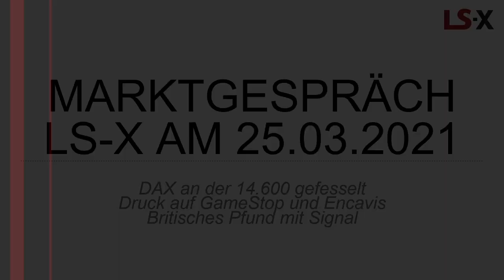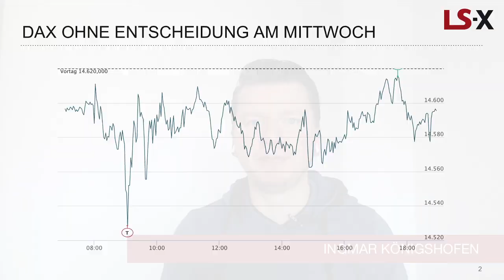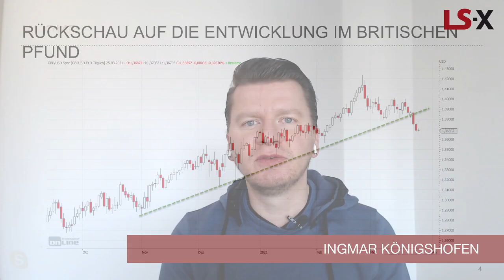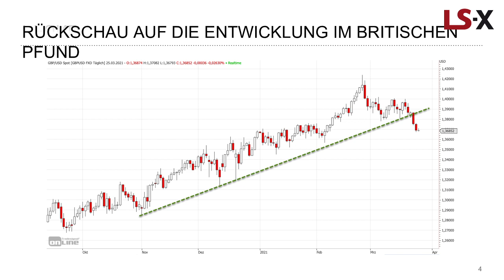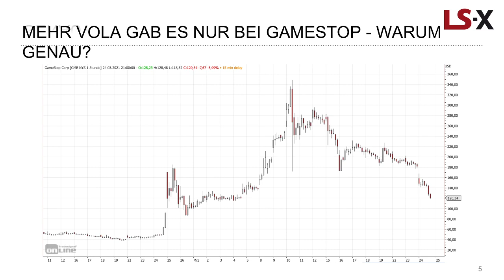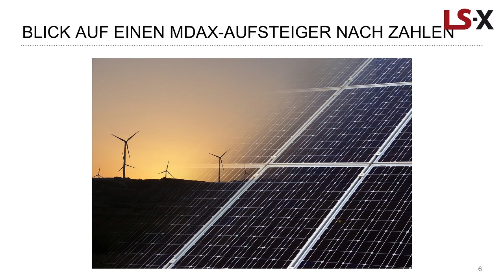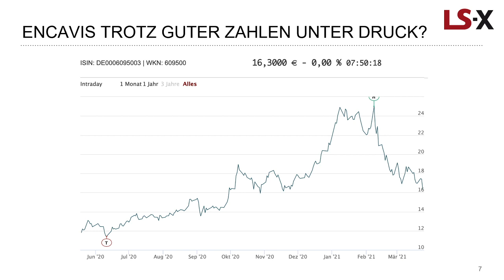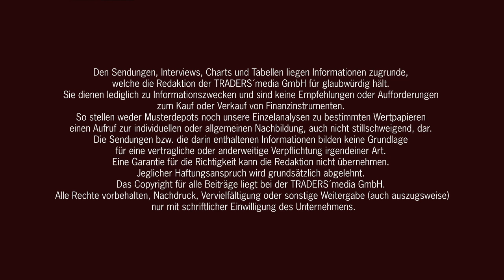Kaum Bewegung im DAX, Encavis nach Zahlen, GameStop enttäuscht, GBPUSD im Chartblick mit Ingmar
Der Morgen startet ebenso wie an den Vortagen im DAX knapp unter 14.600 Punkten. Mehr Bewegung gab es im Britischen Pfund. Technisch ist hier ein Verkaufssignal gegenüber dem Britischen Pfund entstanden. Wo liegen mögliche Kursziele dieser Bewegung laut Ingmar Königshofen?

Aus dem Aktienbereich schauen wir auf den MDAX-Aufsteiger Encavis. Aktuelle Geschäftszahlen und die Erhöhung der Dividende haben die Anleger nicht begeistert. Der Ausblick blieb verhalten, das Chartbild sucht einen Boden.

Ebenfalls auf der "Suche" ist die Aktie von GameStop. Mit einem Abschlag von 33 Prozent gestern gehörte der Anlegerliebling zu den stärkeren Verlierern gestern. Quartalszahlen und eine zweifelhafte Analystenempfehlung waren der Mix, auf den wir hier bei der Ursachensuche näher eingehen.

Mit Spannung wird gleich der erste Kurs der Vorwerk.Aktie nach dem Börsengang erwartet.

Kommen Sie bestens informiert mit TRADERS´ Media GmbH und der LS Exchange in den neuen Handelstag.